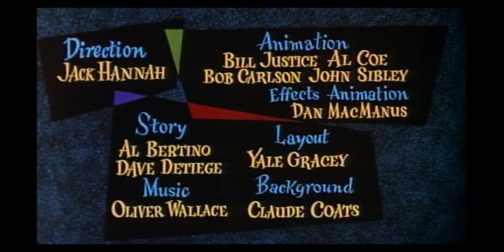Disney Cartoon "Hooked Bear" 🐻 (1956)